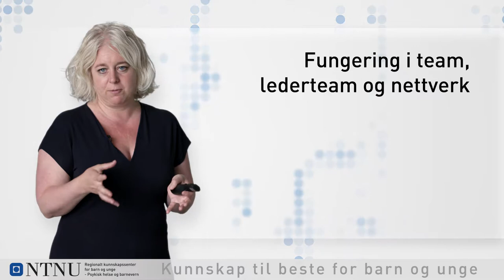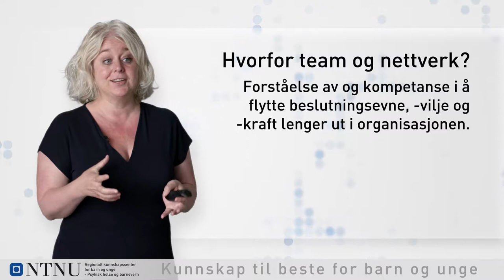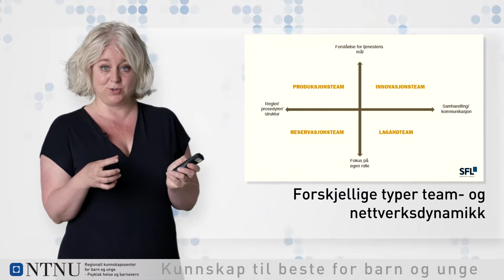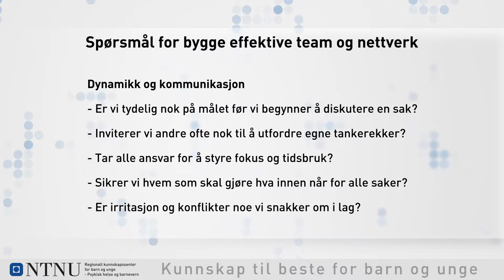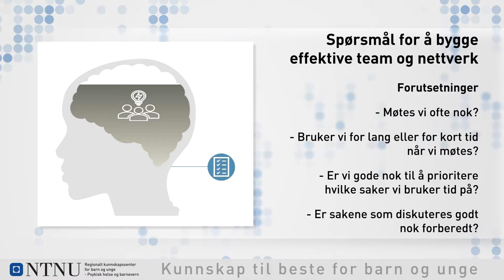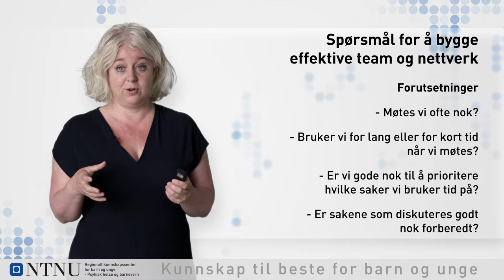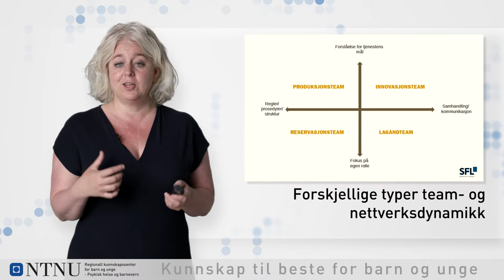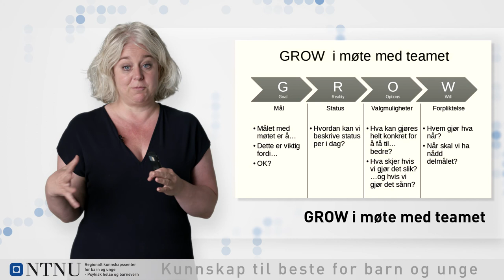Hvordan lede team i barnevernet? | Barnevernledelse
Her får vi høre organisasjonspsykolog Ingrid Wibe snakke om lederoppgavene i organisering av teamarbeid.